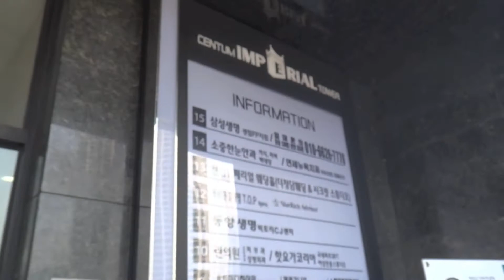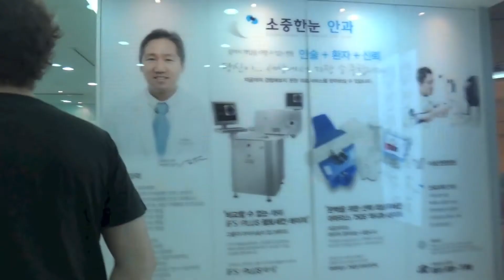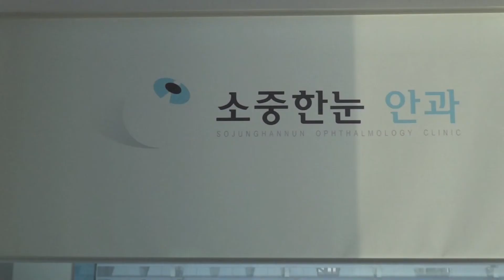LASIK in Busan, South Korea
A LASIK experience in Centum City.
The clinic was super clean, futuristic, and organized.
Their English service was great. The surgery was fast and the doctor talks the patients though the whole process (eg. Now you will feel a little pressure).

Be sure to stick around to watch the surprise ending!